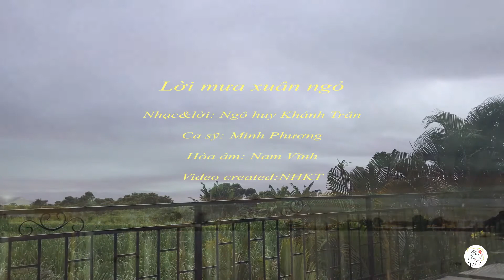LỜI MƯA XUÂN NGỎ- ST NGÔ HUY KHÁNH TRÂN-CA Sĩ MINH PHƯƠNG- HÒA ÂM NAM VĨNH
Copyright by NGÔ HUY KHÁNH TRÂN

LYRICS:
Mưa đến nơi này anh có hay
Trời buông màn xám xóa chân mây
Em tựa bên song bờ mi khép
Cảm từng giọt nhẹ thấm qua tay
Cánh nhạn lưng đồi bóng bơ vơ
Ngơ ngác chao nghiêng cánh lượn lờ
Không dưng thấy lòng sao loãng vỡ
Mưa gieo niềm nhớ thêm thẩn thờ
Anh có hay mưa về chớm xuân
Em nhờ gió chuyển tiếng yêu anh
Hoàng hôn xuống vội ngày chợt tắt
Bồi hồi hồn bỗng thoáng bâng khuâng
Anh có nghe chăng tiếng thời gian
Nhỏ xuống tim em nhịp rộn ràng
Tiếng mưa nhè nhẹ âm tình tự
Cho buổi giao mùa thêm chứa chan